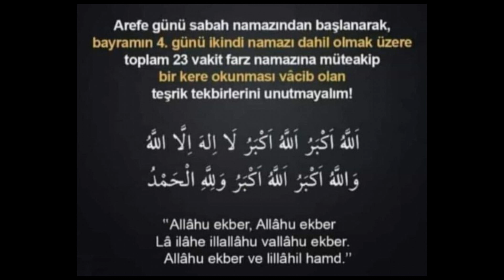Teşrik Tekbirleri Ne Zaman ve Nasıl Getirilir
Ali Ayvaz'ı Spotify'da Takip Et Teşrik Tekbiri, kurban bayramının Arefe Günü sabah namazıyla başlayarak bayramın dördüncü gününün ikindi namazına kadar her farz namazının ardından getirilmektedir. 9 zilhicce ile 13 zilhicce arasına denk düşer ve toplam 23 defa eder.
teşrik,tekbirleri,teşrik tekbirleri ne zaman getirilir,teşrik tekbirleri nelerdir,teşrik tekbiri,teşrik tekbiri zamanı,teşrik tekbirleri ne zaman başlar,teşrik tekbirleri ne zaman biter